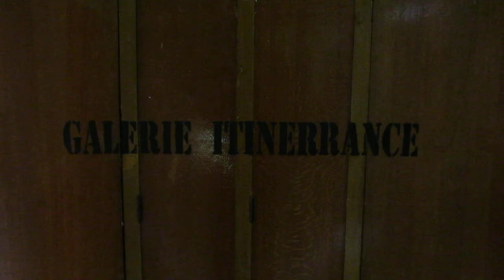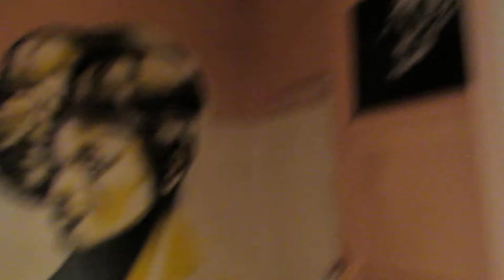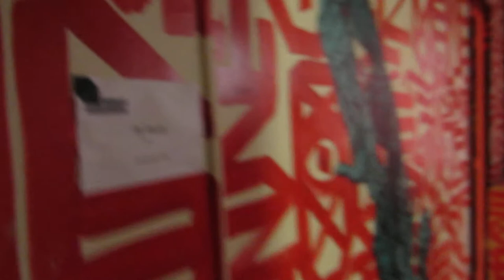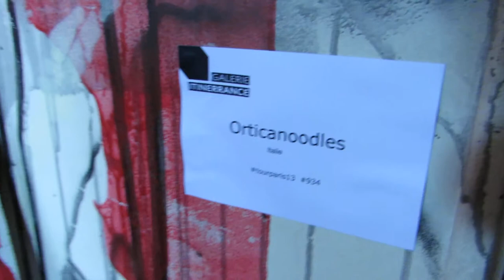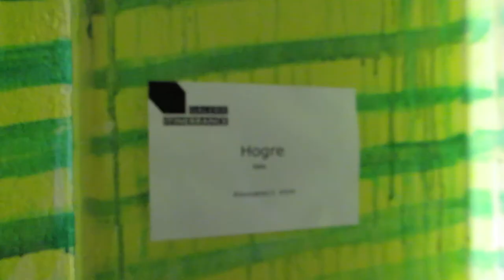No.8 paristower13 graffiti streetart itinerrance mariepanic 2013